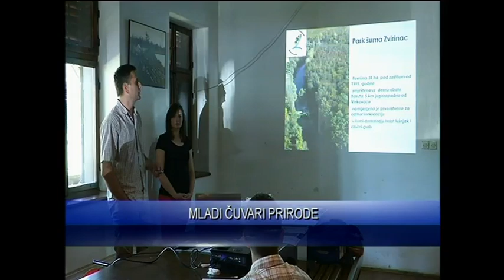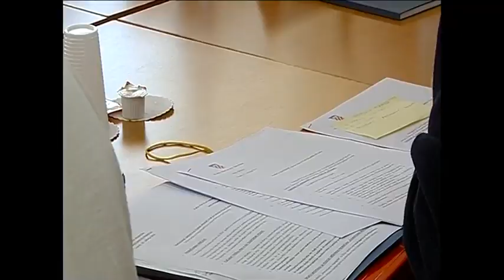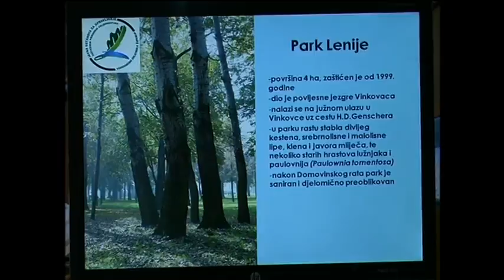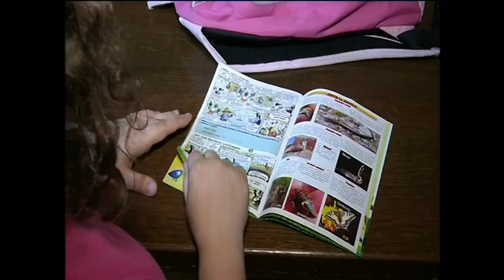dnevnik 22 05 2014